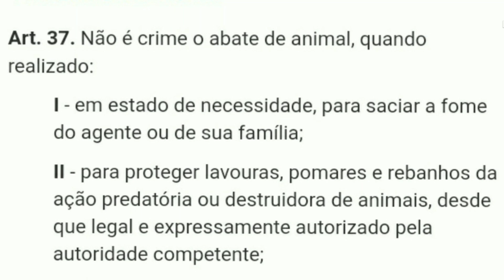ABATE de COTIA no COCO BABAÇU, com filmagem do abate 📷.